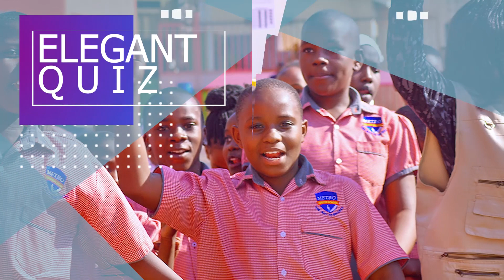UNLEASH THE BEAUTY OF UGANDA: A PEARL QUIZ INTRODUCTION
Welcome to our "Pearl Quiz"! Join us on a journey to discover the hidden gems of Uganda and learn more about our beautiful country. Our quiz is designed to promote domestic tourism and showcase the best of what Uganda has to offer. From its stunning landscapes to its rich culture and history, this quiz will take you on an interactive and fun-filled adventure. Whether you're a seasoned traveler or just looking for inspiration for your next adventure, our quiz is the perfect way to explore and learn more about Uganda. So, sit back and enjoy this introduction video, and get ready to take the quiz and unleash the beauty of Uganda.